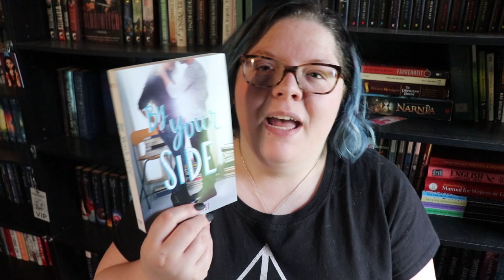BUZZWORDATHON Round 4 TBR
Thank you to Lala for picking a word that just happened to be in THREE of the books already on my TBR for this month! Bring on the buzzwordathon

L I N K S / B O O K S    M E N T I O N E D:

Previous user name JLW Reads